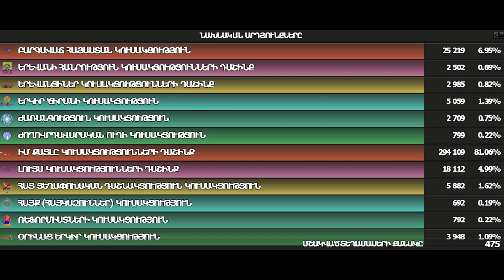Բոլիվուդի աստղ. «Կեղծիքի անատոմիա»